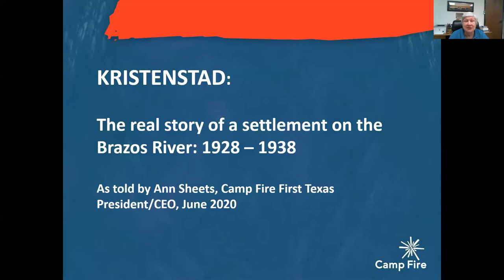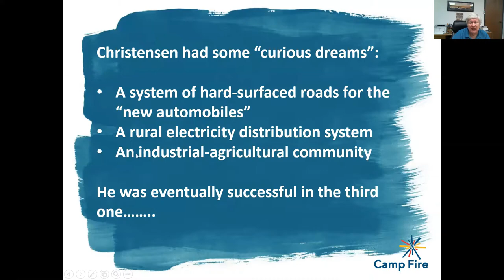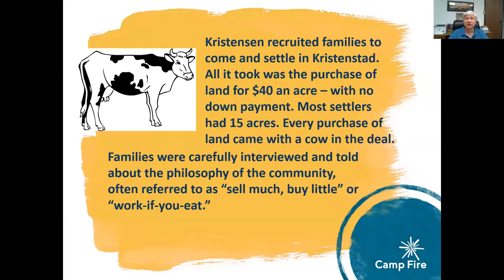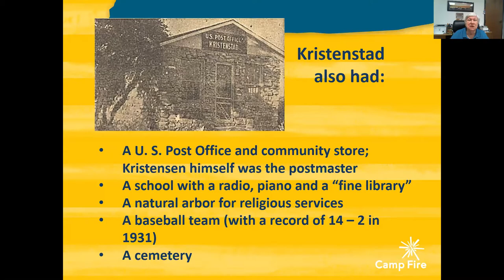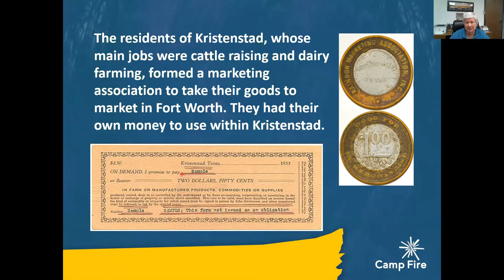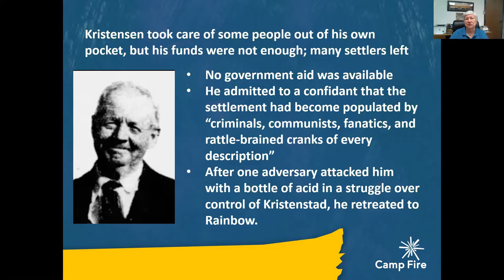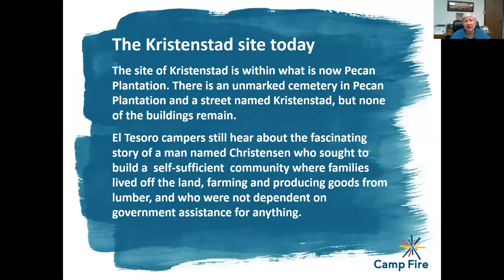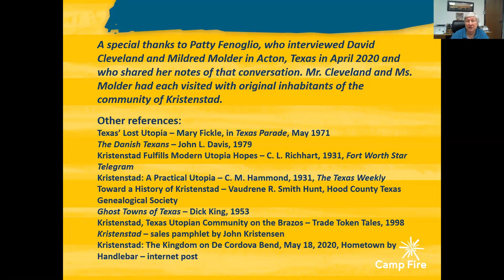Camp El Tesoro Legends - WoHeLo Hour Week 5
Camp Legend of Kristenstead